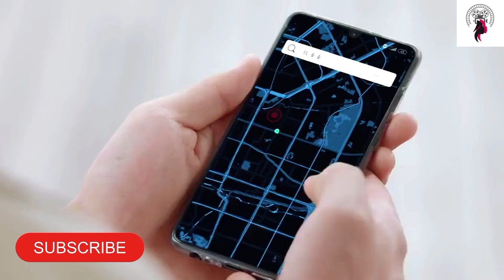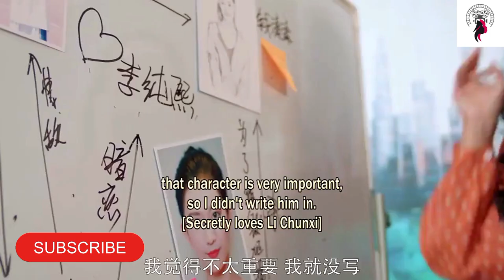அவனுக்காக என் உயிரையும் தருவேன் / ஓ..! என் நாடக காதலன் / Episode 16,17 / Web series factory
ep 18,19🫴🏻❣️👇🏻🖇️

ep 20,21,22 🫴🏻❣️👇🏻🖇️